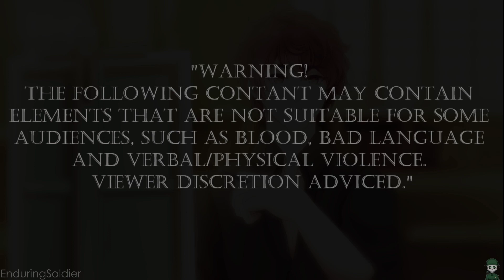The Shades Of Red DEMO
Welcome !! I post videos playing various video games,
with no commentary or talking. Just a pure gaming experience.

Working on upgrading quality so video upload rate will slow for a bit.
If you love the outro please check this link for more info on the artist :)